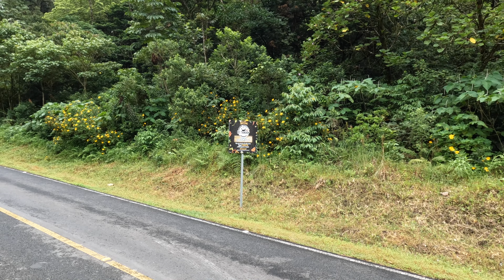Driving the country of Costa Rica 4k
Take a ride with me as I drive through this beautiful Central American country of Costa Rica. From Quepos, to Guanacaste, to Limon.